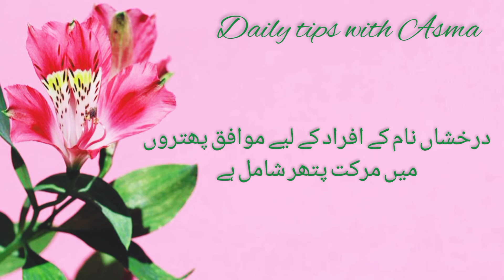Durakhsha name meaning in urdu//درخشاں نام کا مطلب کیا ہے//Durakhsha//Daily tips with Asma